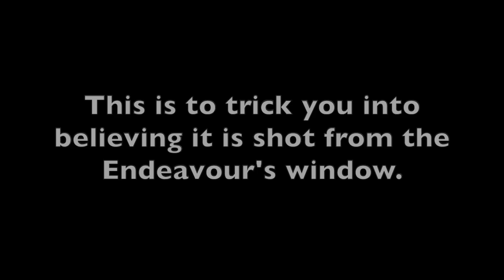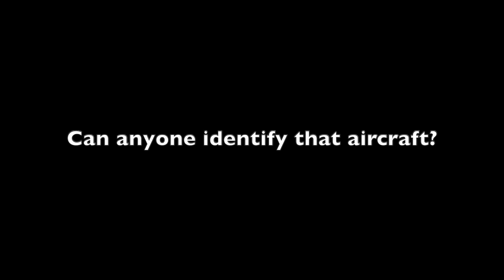Space Shuttle Endeavour's External Tank Falls Away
From the NASA channel:
Hand-held camera footage of space shuttle Endeavour's external tank captured by the orbiter's STS-134 crew as the ET falls away from the orbiter at main engine cut off (MECO) about 8-and-a-half minutes after launch.